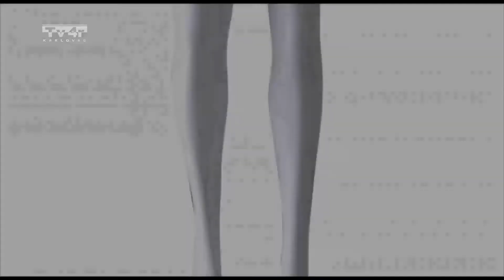Ravnopravne među nama - 146 - Svetlana Kana Gvozdić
Ravnopravne među nama
Svetlana Kana Gvozdić
Tv4r